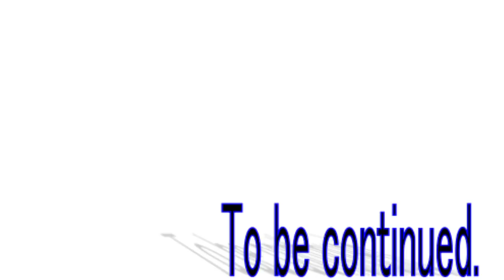四季の巫女篇天界篇19話「毒蟲」